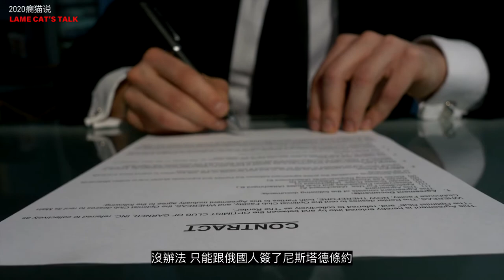俄國第一艦隊 | 波羅的海艦隊興衰史【瘸貓說】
彼得大帝一手締造了俄國的海軍，而在俄國所有的艦隊里波羅的海艦隊的歷史是最悠久的。
1703年彼得大帝下令建立了這支艦隊，之後馬上就投入了大北方戰爭。
幫助俄國從瑞典的手裡搶奪波羅的海制海權。
今天我就給大家講一講這支歷史悠久的俄國波羅的海艦隊的故事。